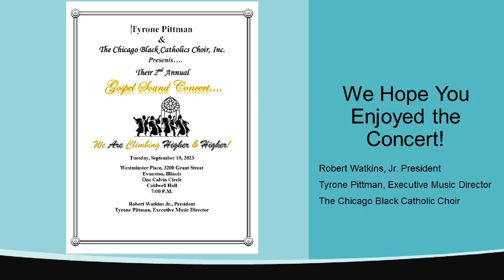Tyrone Pittman & Chicago Black Catholics Choir 2nd Annual Gospel Sound Concert 7 p.m.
Tyrone Pittman & Chicago Black Catholics Choir
2nd Annual Gospel Sound Concert 7p.m. Tuesday, September 19, 2023
We Are Climbing Higher & Higher
Robert Watkins, Jr., President
Tyrone Pittman, Executive Music Director
Our Lady of Africa Parish Administrator: Fr. Carl Gales, SVD
Musical Selections include:
All Are Welcome-Congregation
Walk in the Light-Congregation
We are Climbing Higher & Higher performed by the Choir
Breathe-Soloist Parris Washington
Oh Give Thanks-Choir
Center of My Joy-Soloist Deborah Powell
He's Been Good to Me-Soloist Michael Hill
Heal Our Land-Soloist Lauren Martin
Bless the Lord -Choir
Your Grace & Mercy-Soloist Michael Hill
Musical Ensemble-Congo/Saxophone/Clarinet/Piano

Permission to podcast/live stream the music in this service obtained from ONE LICENSE, License number: A-400608 Valid for 06/29/2023 – 06/28/2024.